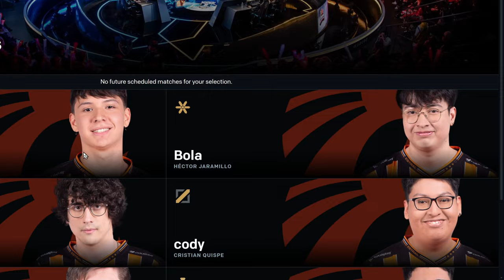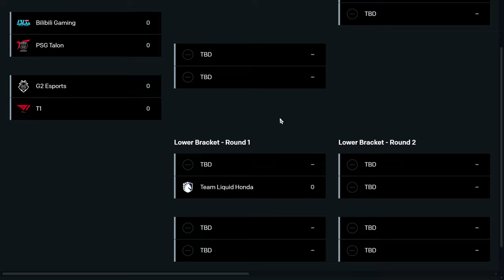MSI Play-ins + TL vs TOP Reactions + Bracket Stage Predictions! w/ Drubert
Today we take a look at how the Mid Season Invitational Play-Ins Stage went and our thoughts, and then turn to Team Liquid vs TOP Esports match in the Bracket Stage, and finally take a shot at predictions on the upcoming matches! Enjoy!